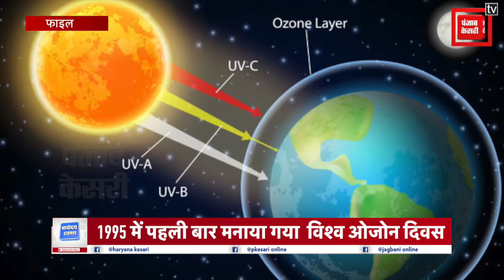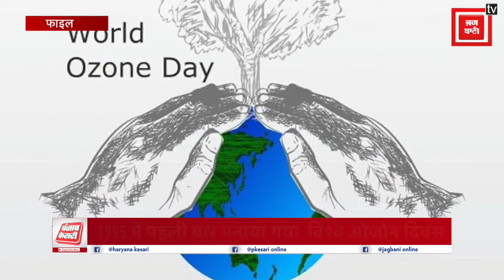खतरे में है Ozone परत | World Ozone Day 2022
मान लीजिए अगर ऑफिस में हम बैठे हैं और ऑफिस की छत न हो या टूट जाए तो क्या होगा? गर्मी, बारिश और तेज सर्दी की सीधी मार आप पर पड़ेगी. यह किसी को भी बीमार बनाने या जान लेने के लिए काफी हो सकता है. जिस तरह ऑफिस की छत आपको बचाने का काम करती है उसी तरह हमारी पृथ्वी की ओजोन लेयर भी पृथ्वी को सोलर रेडिएशन से बचाने का काम करती है. हमारे जीवन में ओजोन लेयर का क्या महत्व है इसी को समझाने के लिए हर वर्ष 16 सितंबर को World Ozone Day के रूप में मनाया जाता है.